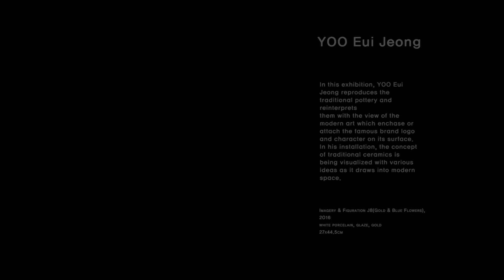[artbn Exhibition] Re Born CHOI Kyung Moon, YOO Eui Jeong 최경문, 유의정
Re Born
유의정 YOO Eui Jeong
최경문  CHOI Kyong Moon

이번 전시 타이틀인 "Re Born" 은 선택된 사물이 현대미술로 재해석되거나, 휴머니즘과 작가만의 철학이 담긴 다양한 흥미로운 접근 방법으로 재탄생 하거나, 새로운 가치를 담아 재현하거나, 실재와 허구를 가늠할 수없이 사이를 넘나드는 현상에 대한 이야기를 담고 있습니다.

유의정 작가는 전통 도자기를 현대미술의 시각으로 새롭게 재현하거나, 그 표면에 유명 브랜드 로고와 캐릭터 등을 덧붙이거나 새겨서 재해석한 도자기 설치를 소개한다. 전통 도자기에 대한 개념은 현대적 공간에 끌어오면서 다양한 아이디어로 시각화해 나가고 있다.  수년간 보이지 않는 내제된 현상을 담은 "Glassscape" 작업 시리즈와 연관된 개념으로 이어져온 최경문 작가의 최근 "Antifoetor" 시리즈 작업은 엔틱 향수병 이미지를 이용해 보다 일괄되게 이전의 개념과 상호 연결되면서 보다 포괄적인 인간 삶의 가치, 그리고 아름다움을 상징적으로 구현하고 있다.

 이번 전시는 이 두 작가의 작품을 통해 현대문화현상을 담아내거나, 각인 되어진 이미지를 통해 감성을 소비하는 환경, 존재하나 허구 일 수 있는, 화려해 보이지만 수많은 현상들이 복합적으로 대립되어 원형을 잃어버리거나, 경계를 허물며 새로운 미래와 마주하는 바로 다양한 현상을 우리들의 진실한 시선을 통해 함께 소통해보는 시간이 될 것입니다

[ artbn ]
Founded in 2007 artbn is a contemporary art projects and management group. artbn contains the meaning of creativity, the forefront and starting new world. We presents a wide array of art projects and exhibitions by artists in many disciplines. Our mission is to promote contemporary art cross-culturally for private and public sectors alike. We also actively encourages a setting to collaborate with other independent curators, galleries, museums, private institutions and corporate groups.

아트비앤은 2007년 설립된 현대미술 프로젝트 기획 그룹으로, 아트를 위한 모든 것 (all for arts)을 중심으로 21세기 글로벌 시대에 대변되는 다양성, 차별성을 추구하며 문화와 예술적 감성을 기반으로 하는 아트 프로젝트를 진행하고 있습니다.
아트비앤은 국내외 수준 있는 현대미술을 소개하고, 역량 있는 작가들을 발굴, 다양한 장르의 작품을 소개하는 전시기획 프로젝트를 꾸준히 만들어가고 있습니다.  또한 아트전문 큐레이터, 미술단체, 기업단체와의 협업을 이끌어내고, 해외아트그룹과의 교류를 통해 국내의 수준 있는  아트프로그램을 기획해 가고 있습니다. 앞으로 보다 대중들과 소통할 수 있는 다양한 아트 프로그램을 개발해나갈 것입니다.